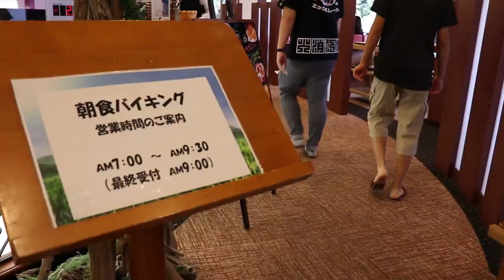東瞧VLOG EP46 I 箱根超美的景點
瞧瞧們晚安，在上周的箱根VLOG中，我們成功地度過了第一天的狂風暴雨，第二天天氣變得超好的。去了很多絕美風景的地方，要給大家欣賞。箱根是東瞧過去兩個月出外景的第一站，接下來就如同各位在instagram上面看到的，我們去了日光、輕井澤、上越妙高、京阪神等等東京以外的區域。會在12月偉恩回台灣後開始剪接給大家看，最近可能比較少看到我們的威猛影片，請期待12月份的大回歸，還有兩周！